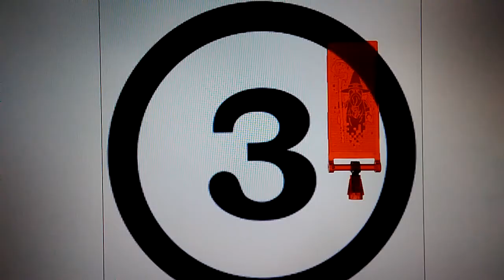LEGO figures are wishing you Happy New Year!!!!!! (Boldog Újévet kívánuuuunk!)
Ezzel a videoval  kívánok boldog 2018-as évet  mindenkinek!!!
LEGO Király